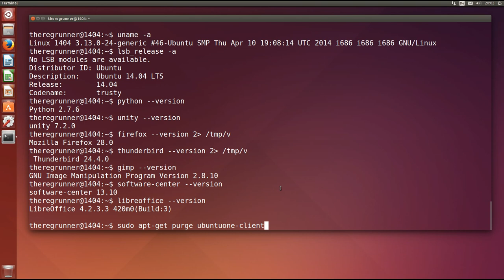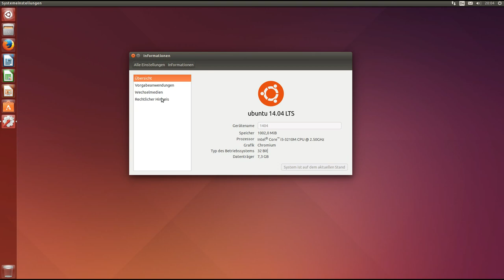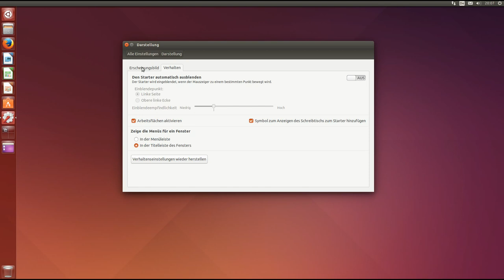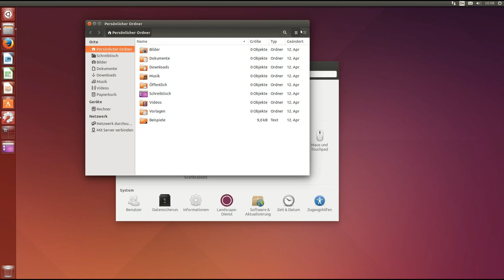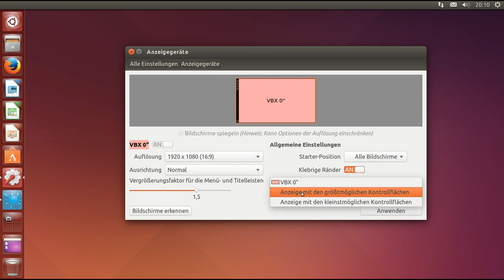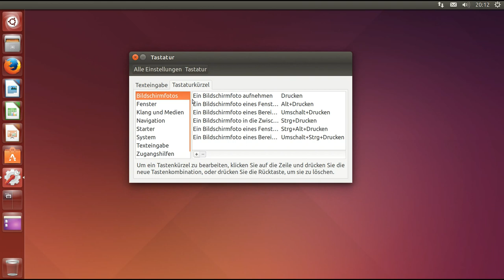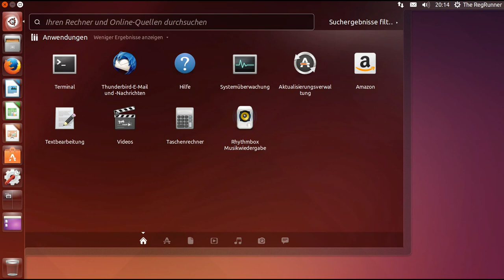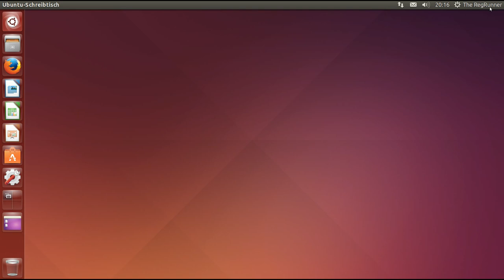Ubuntu 14.04 : Erster Überblick